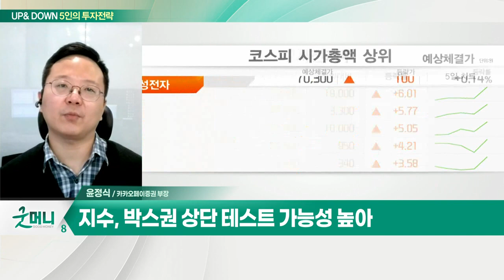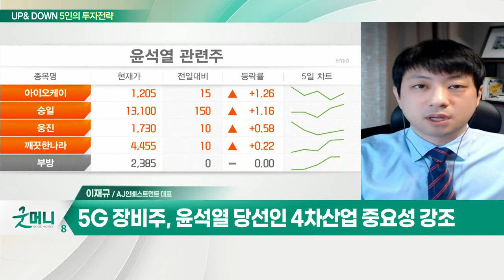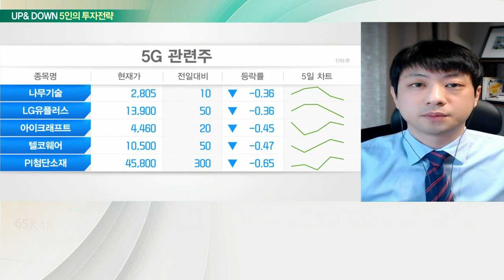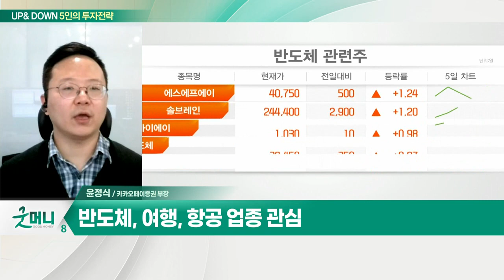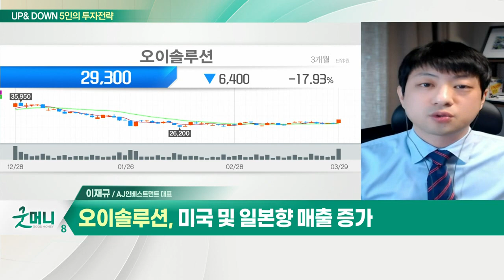반도체, 여행, 항공 업종... 눈높이 올라간 코스피 / 오이솔루션... 5G 장비주, 정책 수혜 업고 반등 시작하나?_UP&DOWN 5인의 투자 전략 (20220330)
Q. 눈높이 올라간 코스피, 매매 전략은?
- 지정학적 리스크 완화
- 지수, 박스권 상단 테스트 가능성 높아
- 반도체, 여행, 항공 업종 관심

Q. 5G 장비주, 정책 수혜 업고 반등 시작하나?
- 5G 장비주, 윤석열 당선인 4차산업 중요성 강조
- 5G 장비주, 인플레 우려에도 안정적 성장 가능
- 5G, 지율주행·메타버스 등에도 필수적 요소

- 광트랜시버 국내 점유율 1위
- 삼성전자·노키아 등에 납품
- 미국 및 일본향 매출 증가